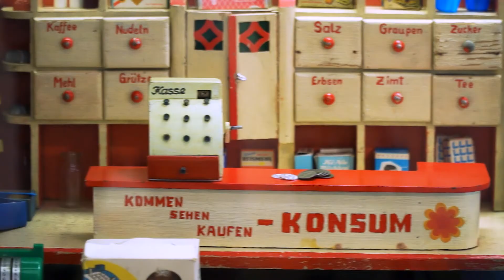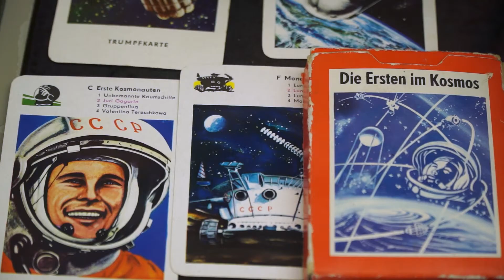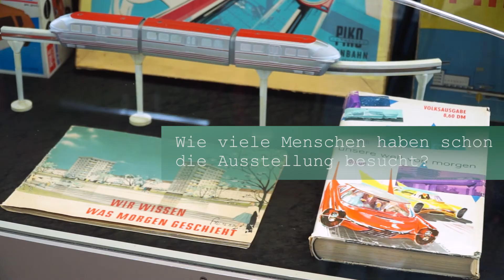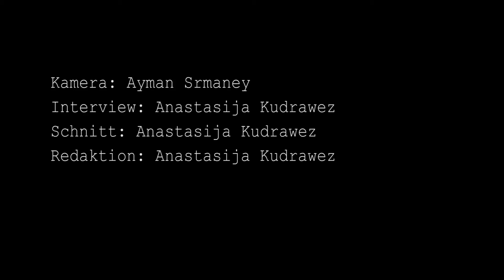Das hab' ich auch gehabt! - Spielzeug in der DDR